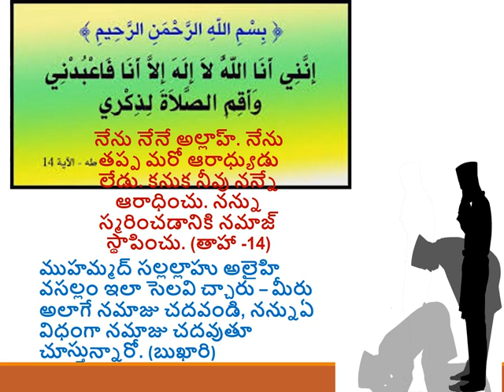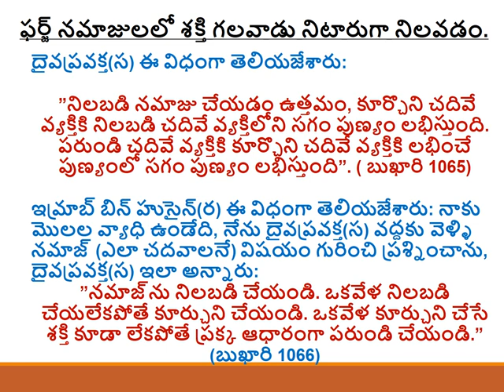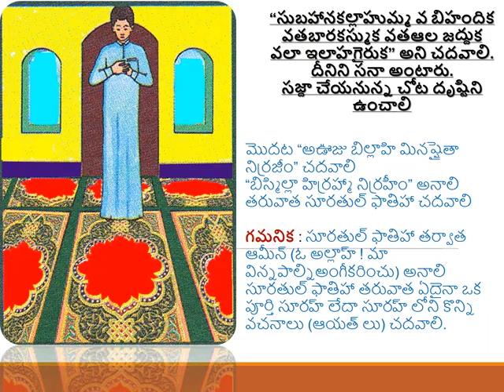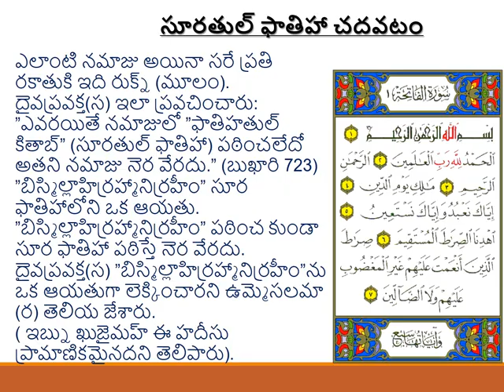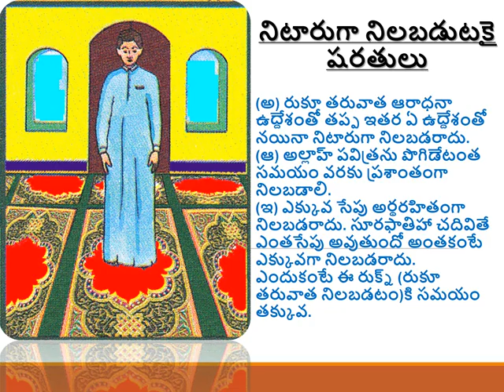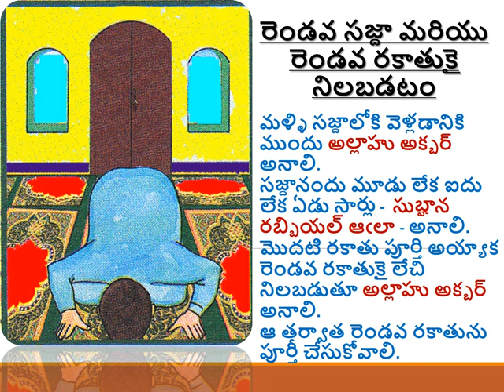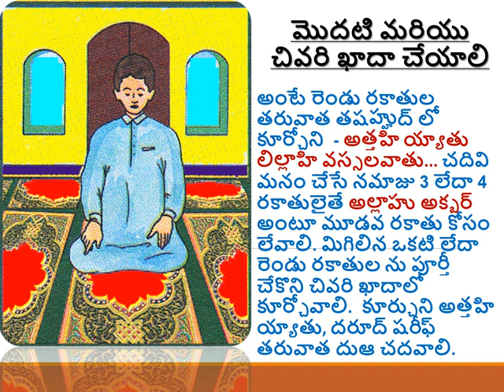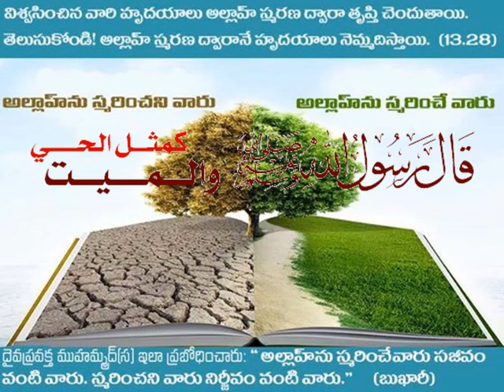నమాజు పూర్తి విధానం